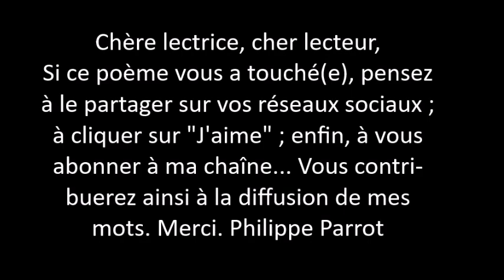Philippe Parrot : Poème musicalisé 426 : Ça se saurait...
En terme de visibilité sur YouTube, le seuil à atteindre est de 1 000 abonnés. J'en suis encore loin ! Alors, si vous appréciez mes mots, soutenez-les ! Merci.
Titre : Shoulder Closures
Auteur : Gunnar Olsen
Album : Non précisé